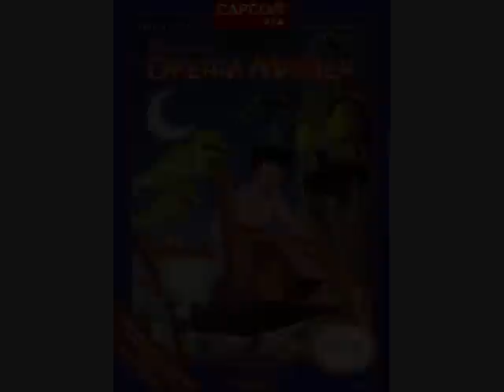Little Nemo: The Dream Master - Nightmare World (Looped)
A 10 min. looped version of the Nightmare World's theme, from Little Nemo: The Dream Master.

A masterpiece of a song for the final stages in the game, that do give you the crank to get to the end of them and end the nightmare. Probably one of the most memorable themes in this game, and perhaps in the history of 8-bit gaming.

No HQ? Add &"fmt=18" at the end of the link.

PM me if you want your favorite video game song looped and posted!! :D